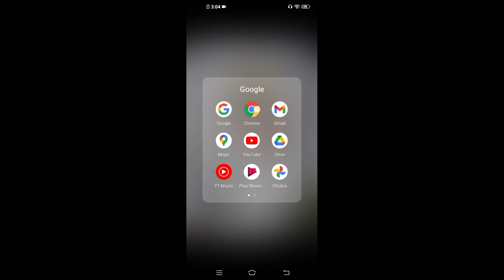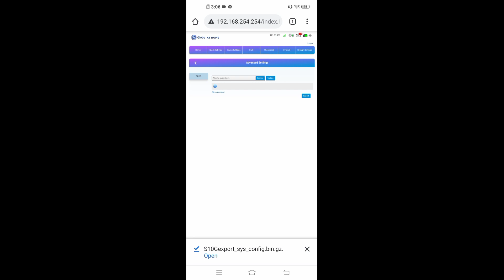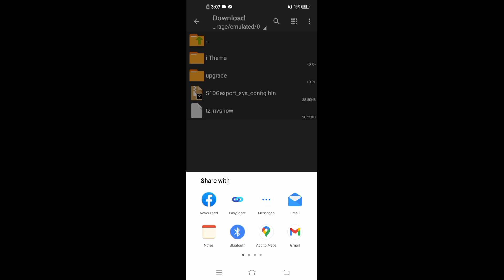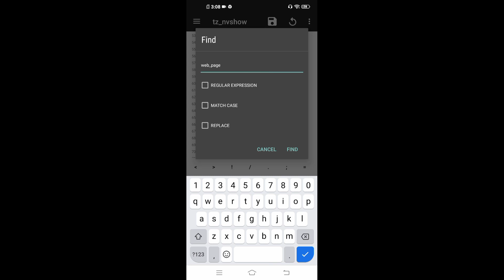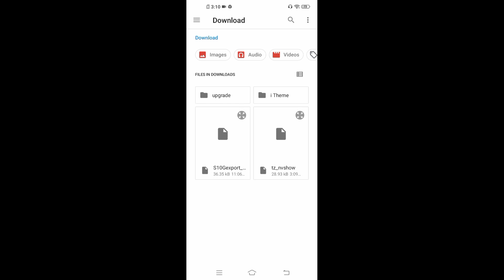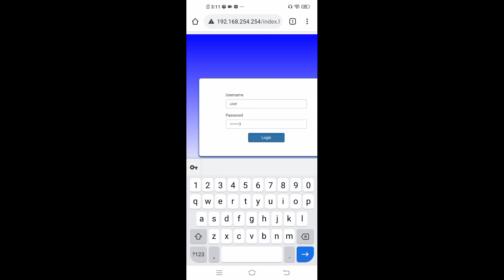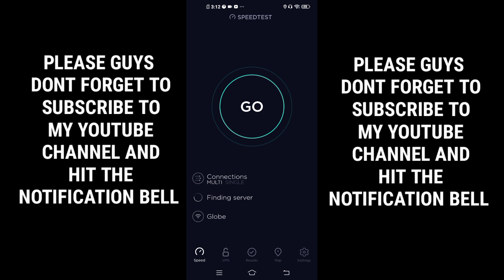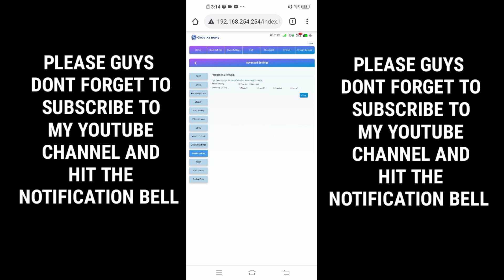PAANO MAG ADMIN ACCESS SA ZLTS10G GLOBE PREPAID WIFI | SIM LOCKING NOT WORKING SA NEW VERSION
Sa video na ito ituturo ko sa inyo kung paano mag admin access sa bagong version na zlts10g_2.03.3 globe at home prepaid wifi.

OPENLINE ZLT S10G 2.03.3 NEW FIRMWARE VERSION 2021 MODEL